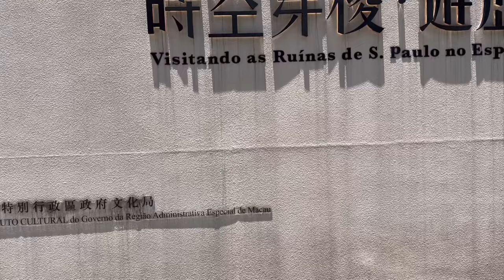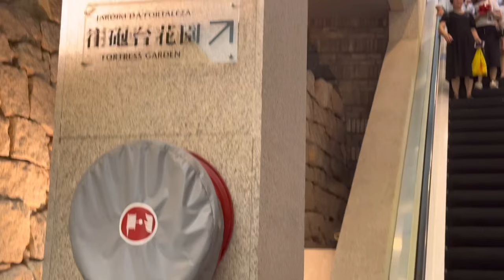MACAU 2023 [4k] - SENADO SQUARE TO RUINS OF ST. PAUL CHURCH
Today we will visit Macau famous historical heritage site - Ruins of St. Paul Church , Senado Square , Monte Fort & St. Dominic Church .